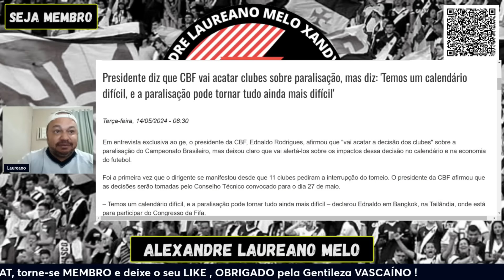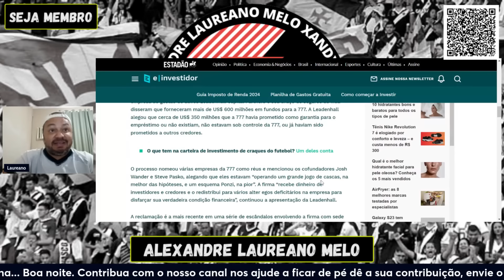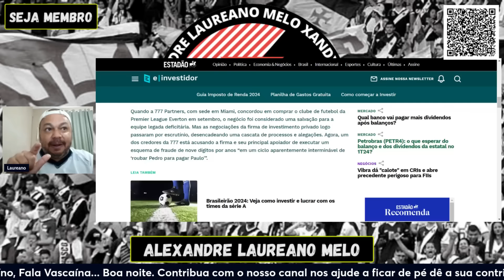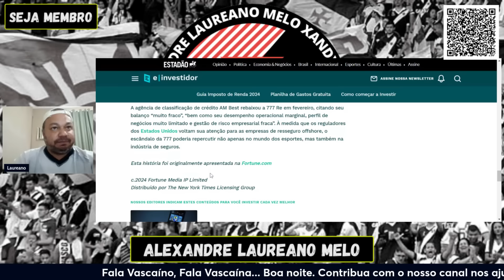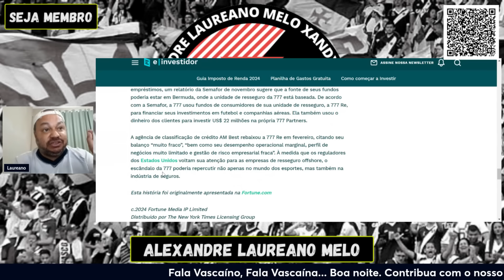VAI TARDE ADEUS 777! FALÊNCIA E DEMISSÃO! CONDENAÇÃO DA 777 NOS EUA E CONTRATO ABERTO PRÓXIMAS HORAS